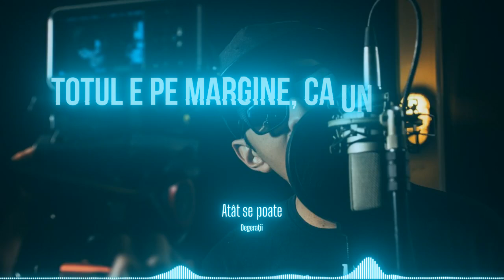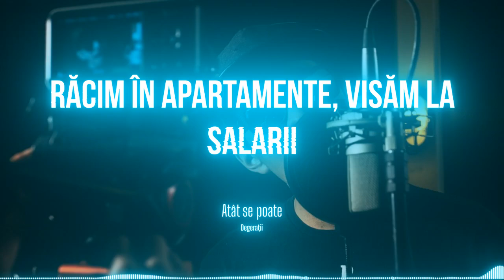Degeratii - Atat se poate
Degerații - Atât se poate
VERSURI

Nicușor promite, dar iarna e pe drum,
45 de kilometri, dar îți mai scapă fum,
Conductele sunt vechi, CET-ul stă să cadă,
O să fie mai bine? Sau doar o altă „șaradă”?

Iarna nu-i departe, cine poate să creadă,
Zile fără apă caldă, tremurăm în brigadă,
Mihai Bravu reparat, dar cât o să țină?
Totul e pe margine, ca un joc de ruletă fină.

E iarnă-n oraș, totul pe avarii,
Răcim în apartamente, visăm la salarii,
Sistemul se sparge, căldura-i pe pauză,
Viața-n capitală, asta-i o cauză.

Îți zic pe șleau, nu-i nimic garantat,
Încă mai facem dușuri reci, blocu-i blocat,
CET-ul e-n revizie, dar cât o să reziste?
Timpul trece, și promisiuni devin triste.

Termoenergetica trage-n disperare,
Dar ce să faci când țevile sunt moarte și goale,
Promisiuni de la primar, dar cât ne-ajută?
Zăpada vine, și tot sistemul se luptă.

🍃 Relax and Chill 🍃
🎵 Rap Music | Chill Music 🎵